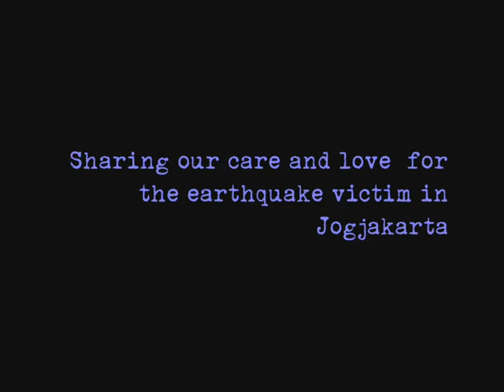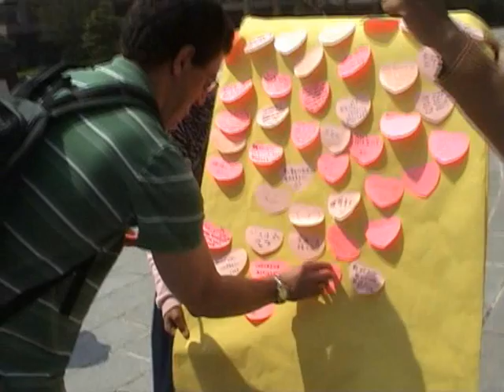APU Jogjakarta Earthquake "Lets Make Jogjakarta Shine Again"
This Video is about our Charity Fund Raising Events in our University in Japan.

 It is a special message for everyone to join in hand to make our beloved jogja beautiful again.

In this Video, we encourage our friends to write a message of love. This message of love will be send to Bantul through one of our friends to show the support we give them

Jogja We LOVE YOU VERY MUCH !!!